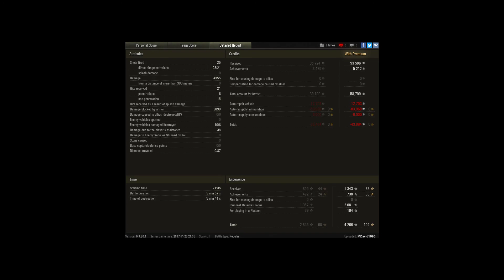You cannot carry anymore.....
Player: MDavid1995 [-B0H-]